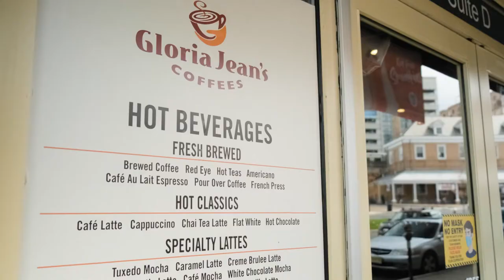Amazing Coffees and Crepes by Gloria Jean's Coffees | New Brunswick City Center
Every Monday pick-me-ups are a necessity and an expresso is the perfect delivery system to get you that concentrated energy boost! Stop by Gloria Jean's New Brunswick location at 120 Albany Street for a quick brew & check out their summer menu with Kit Kat Chillers for the cool down that perks you up and of course their delicious cold brews!

So this summer beat the heat with Gloria Jean's and try some amazing Coffees and Crepes by Gloria Jean's Coffees

Gloria Jean's Coffee
📍 120 Albany Street New Brunswick, NJ

NEW BRUNSWICK CITY CENTER - Revitalizing & Supporting New Brunswick's Special Improvement District EMAIL US: Established in 1987 to oversee one of the first Special Improvement Districts (SID) established in the State of New Jersey, New Brunswick City Center, (New Brunswick City Market, Inc.) is a privately funded 501(c)(3) non-profit organization dedicated to promoting the central business district as a great place to live, work and visit in addition to fostering economic growth, attracting new business, and improving the economic vitality of the City Center by providing supplemental cleaning services, physical improvements, marketing, and events.